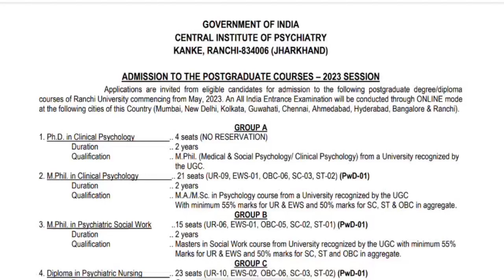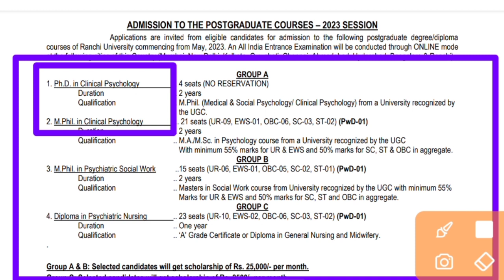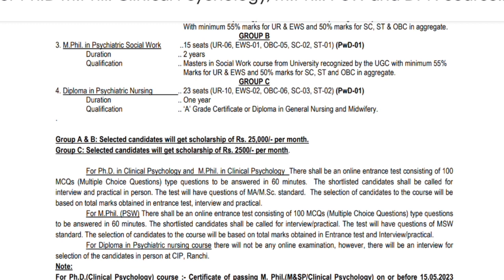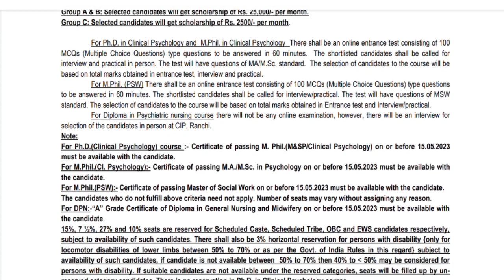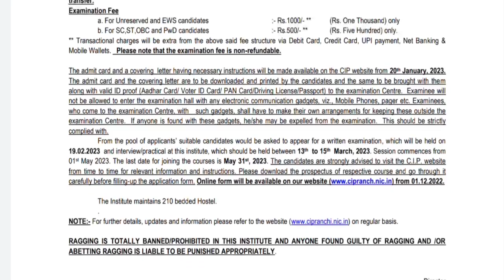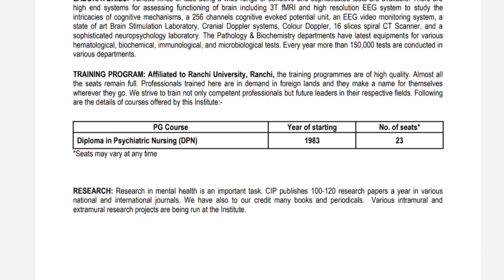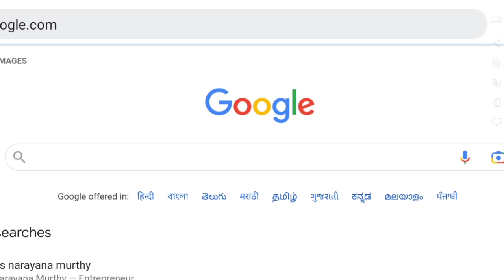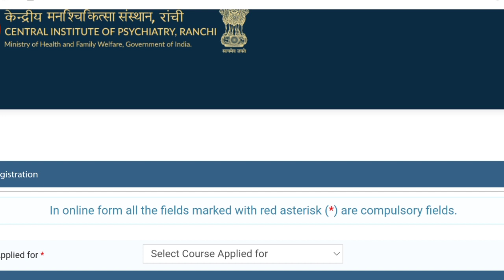cip ranchi entrance exam 2023 CIP PhD , Mphil , diploma in psychiatric nursing session 2023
central institute of psychiatry ranchi, central institute of psychiatry ranchi vacancy, central institute of psychiatry ranchi campus, central institute of psychiatry ranchi syllabus, central institute of psychiatry ranchi recruitment 2022